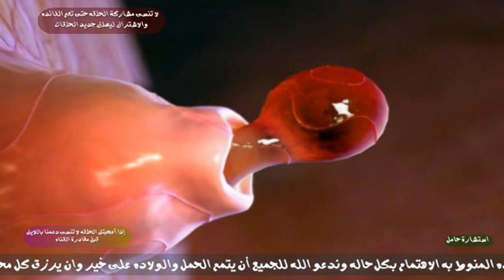ماذا يحصل للمراه في كل شهر ؟وما الذى يحصل فى جسم المرأه تحديدا فى اليوم 14 وكيف تحدث الدوره الشهريه